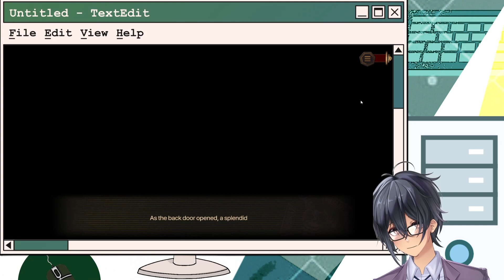Iori Sano (Salaryman Vtuber [EN]) - Limbus Company (Part 19)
Iori Sano (Salaryman Vtuber) plays through: Limbus Company
I'm just a normal salaryman that wants to play videogames for an audience.
(I'm not too privy on this social media stuff, so please bear with me)

As the Executive Manager of Limbus Company, lead your group of twelve Sinners, venture into the buried facilities of Lobotomy Corporation, and lay claim on the Golden Boughs.